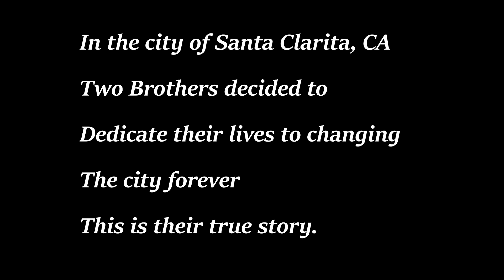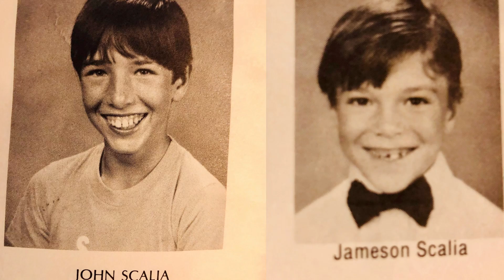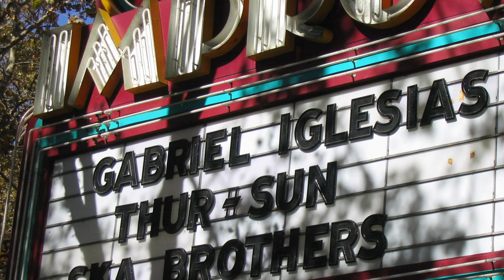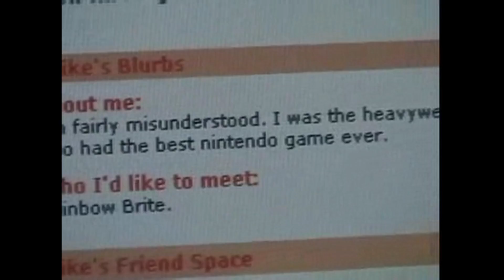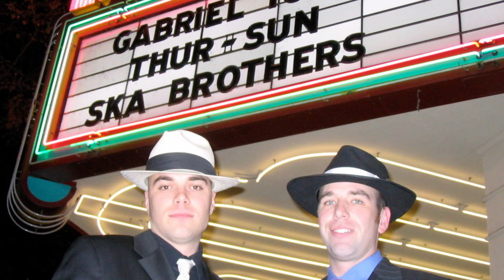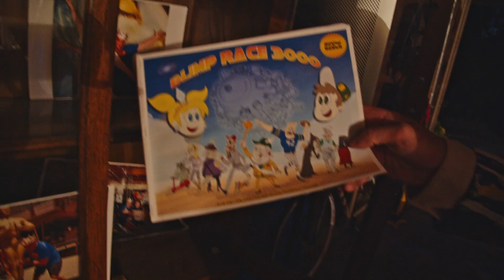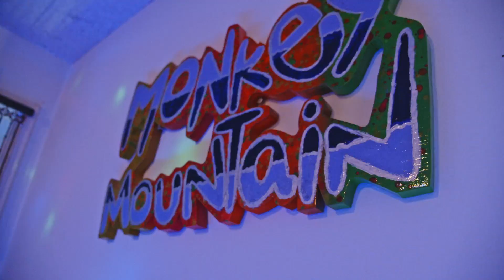The Monkey Life Documentary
The Monkey Life Documentary with TheBrotherMonkeys

The Brother Monkeys Official Documentary and film festival selection.

In the city of Santa Clarita, CA, two brothers decided to dedicate their lives to changing the city forever.

This is their true story.

Starring John Scalia Jr. & Jameson Randolph Scalia as "The Brother Monkeys."

Directed by : James "Gonzo" Gonzalez
Edited by " Christopher Kulick
Camera/Drone OP: Marcos Piotraszewki

The Brother Monkeys Comedy Album